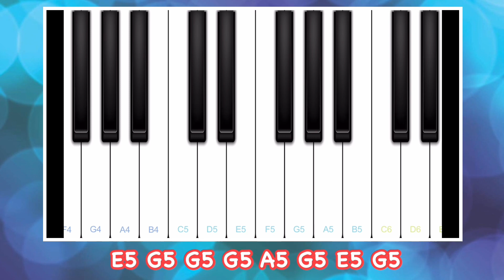BINK SAKE (Easy Piano with Notes)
Yohohoho, Yohohoho,
Yohohoho, Yohohoho,
Yohohoho, Yohohoho,
Yohohoho, Yohohoho

Binksu no sake o, todokeni yuku yo
Umikaze kimakase namimakase
Shio no mukou de, yuuhi mo sawagu
Sora nya wao kaku, tori no uta

Sayonara minato, tsumugi ni sata yo
Don to ichou utao, funade no uta
Kinpa-ginpa mo shibuki ni kaete
Oretacha yuku so, umi no kagiri

Warera kaizoku, umi wateku
Nami wo makura ni, negura wa fune yo
Ho ni hata ni ketateru wa dokuro

Arashi ga kita so, senri no sora ni
Nami ga odoru yo, doramu narase
Okubyou kaze ni fukakerya saigo
Asu no asahi ga nai ja nashi

Yohohoho, Yohohoho,
Yohohoho, Yohohoho,
Yohohoho, Yohohoho,
Yohohoho, Yohohoho

Kyouka asu ka toyoi no yume
Te wo furu kage ni, mou aenai yo
Nani wo kuyo kuyo, asu mo tsukuyo

Don to ichou utao, unaba no uta
Douse dare demo itsuka wa hone yo
Hate nashi, ate nashi, waraiba nashi

Yohohoho, Yohohoho,
Yohohoho, Yohohoho,
Yohohoho, Yohohoho,
Yohohoho, Yohohoho